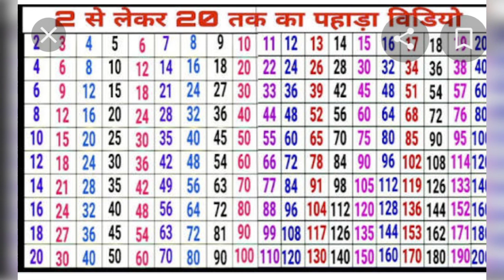table 2 to 20 n